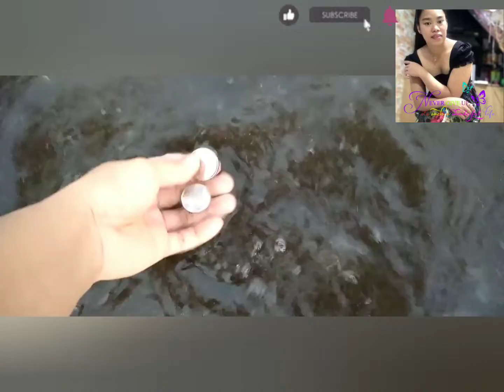Fresh seaAir longbeach @NoveletaTown || ellenJoyCabarles